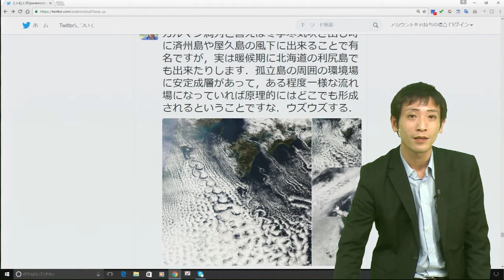カルマン渦列 は暖候期でも発生しますし、屋久島や済州島以外でも発生します。